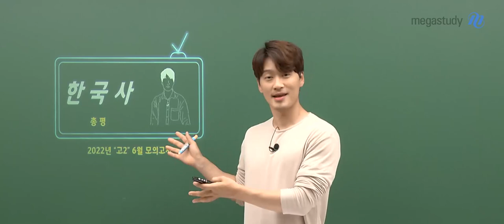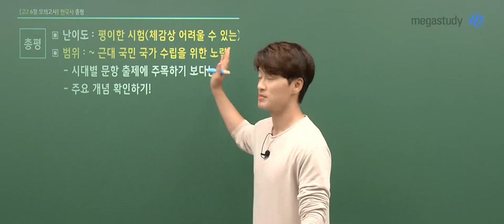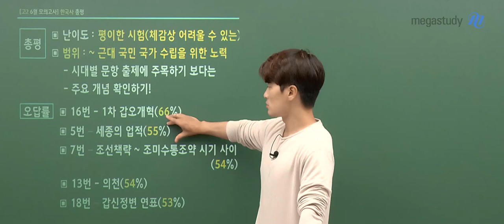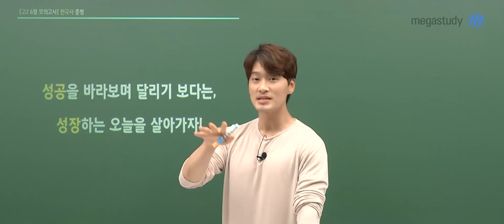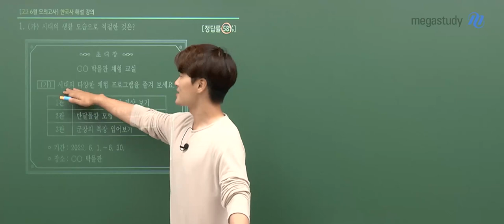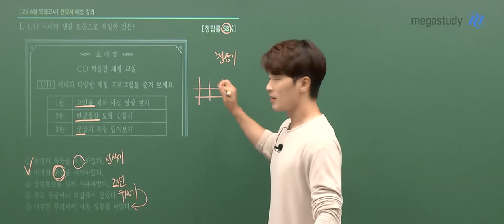[메가스터디] 역사 김종웅 쌤 - 2023학년도 6월 모평 고2 한국사 해설강의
김종웅 선생님의 2023학년도 6월 모평 고2 한국사 해설강의가 업로드 되었습니다.

- 한국사 김종웅 선생님에 대해 자세히 알고싶다면?